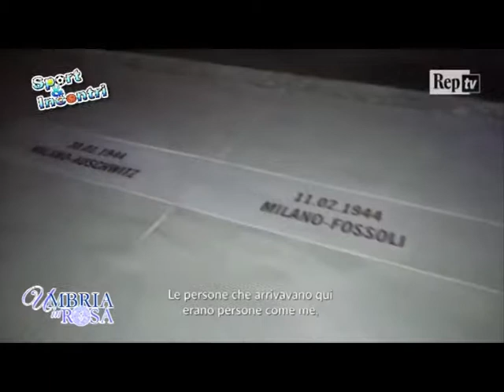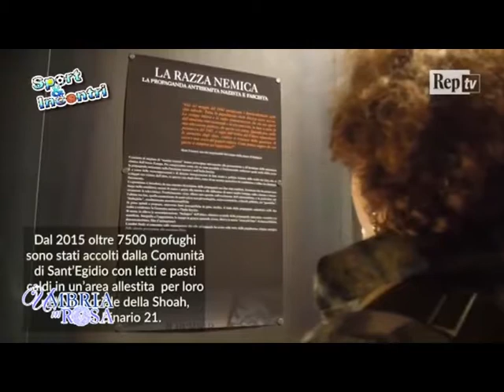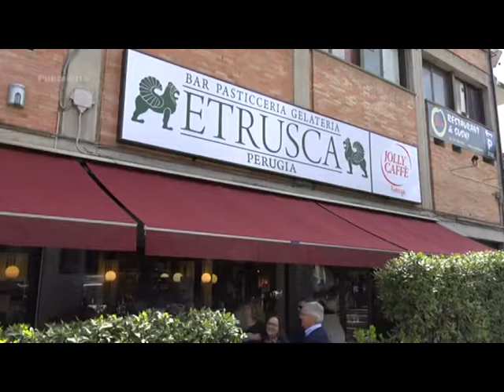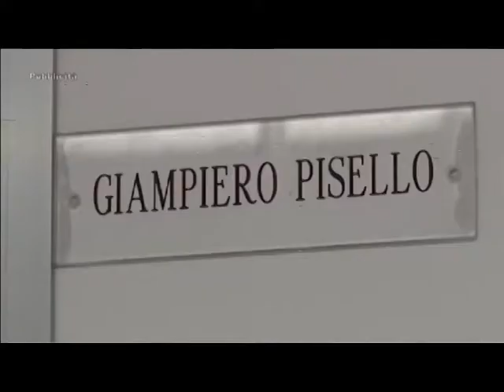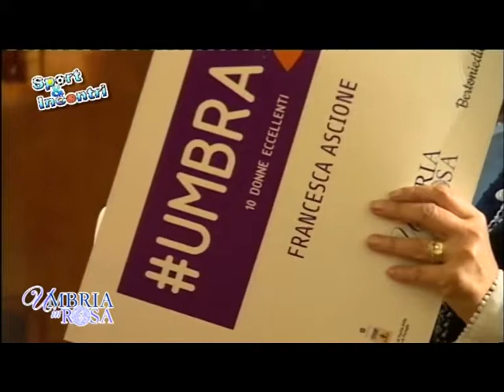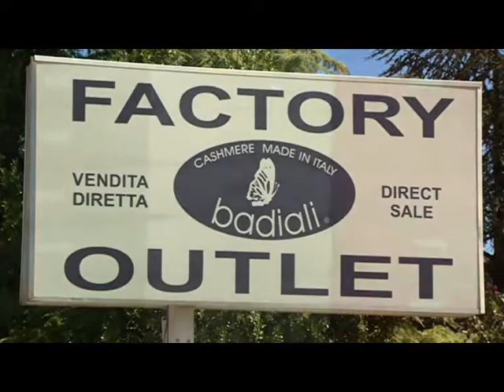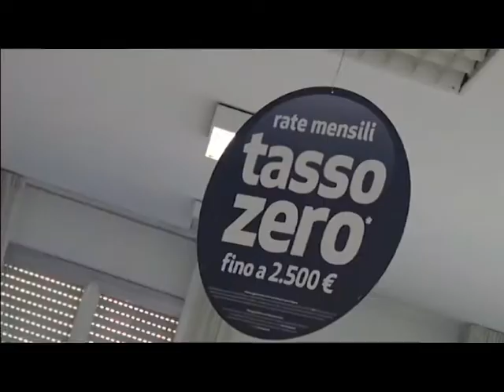Sport&Incontri lunedì 3 dicembre 18